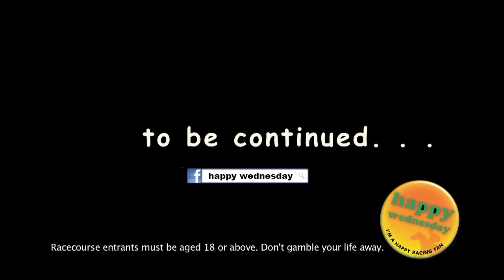The Sixties Retro Music Party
Capture of heart gripping moments in the first Music Hits the Valley party with the theme of 60s music.